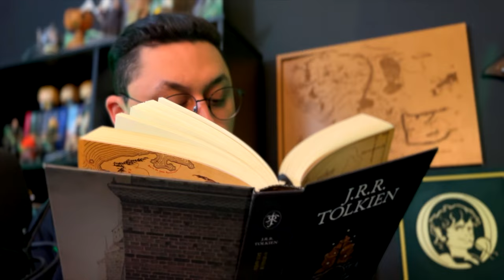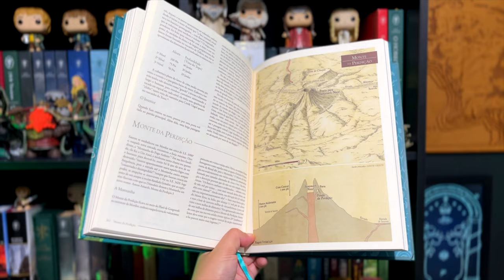MONTE DA PERDIÇÃO (ORODRUIN) O Senhor dos Anéis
No vídeo de hoje, conheceremos a história de Orodruin, o Monte da Perdição, a Montanha do Fogo Ardente, que foi praticamente o ateliê trevoso de Sauron.

⚜️𝐀𝐌𝐈𝐆𝐎𝐒
➤ O Hobbit & O Senhor dos Anéis

J.R.R. Tolkien